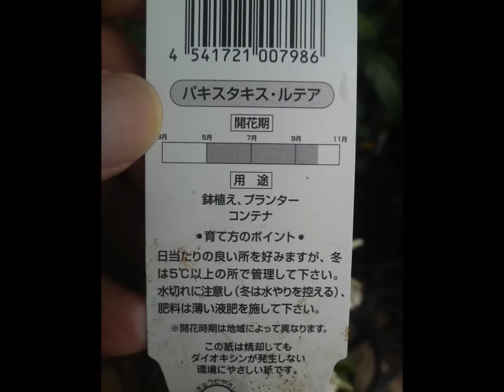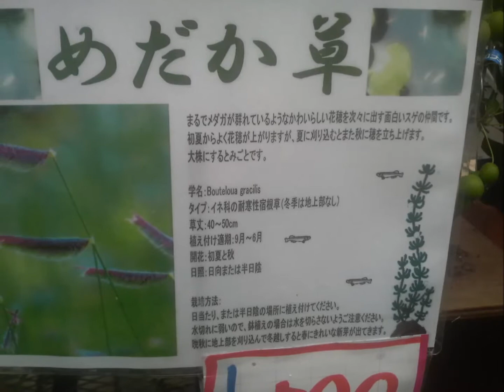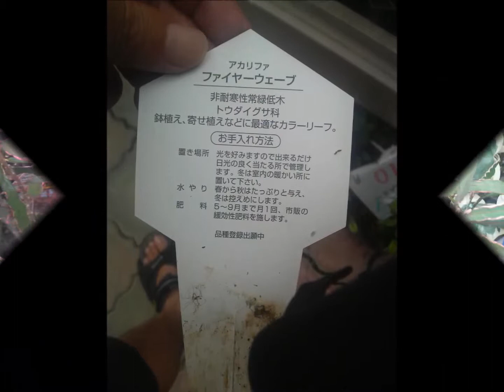珍しい植物Rare plants